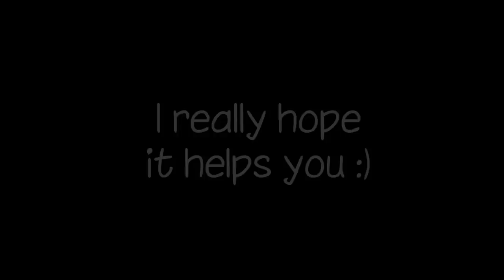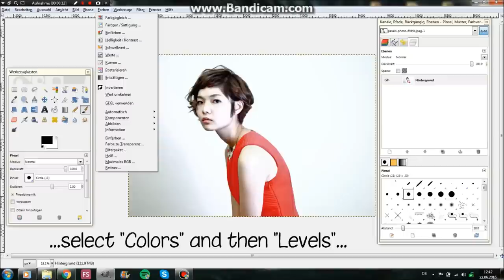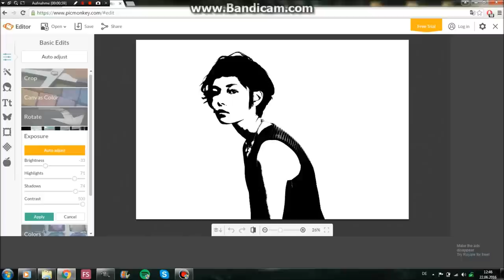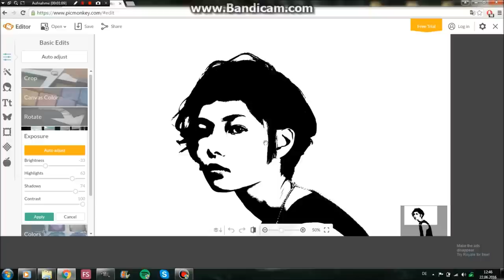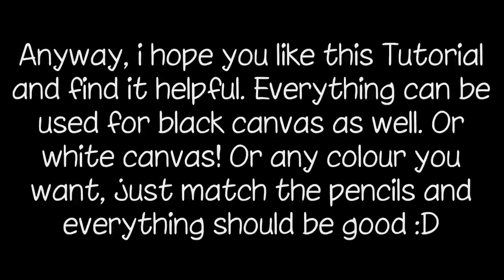Tutorial for Painting with Glue & Glitter